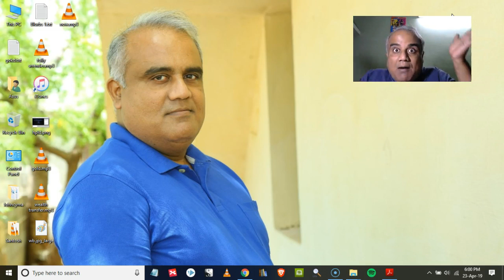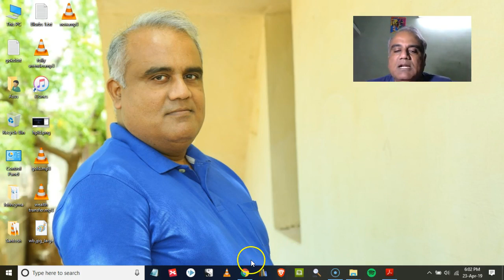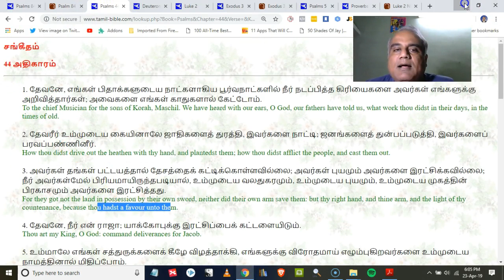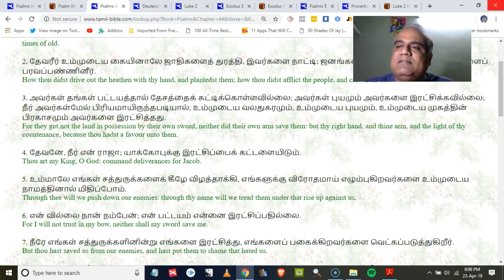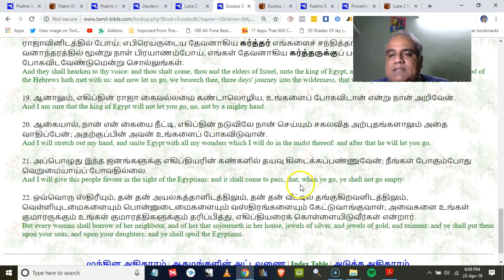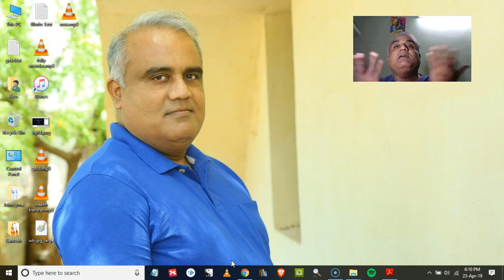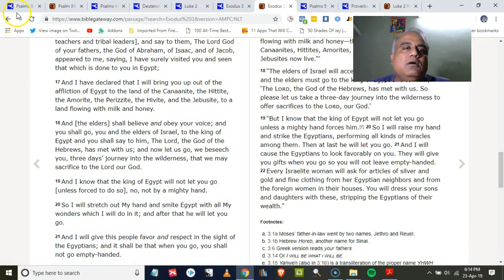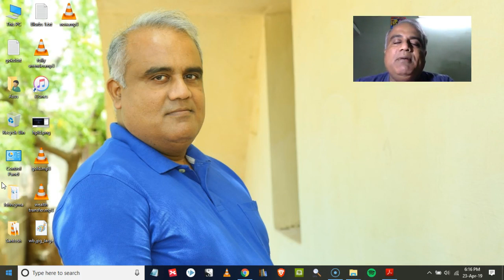Prosperity 01 20 God's Favor English